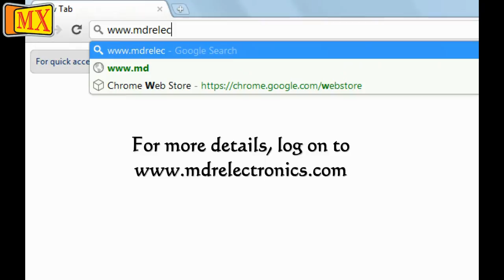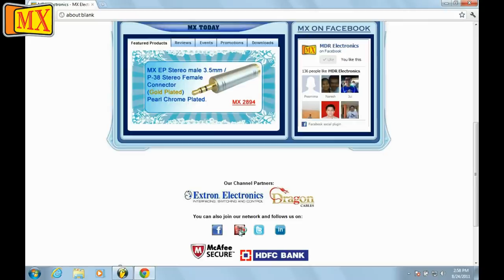How to install Face Plate with Banana Connector for Speakers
MX 2WAY 4MM BANANA FEMALE plates are the perfect means for MX BANANA ports to remotely access quality audio. These attractive MX 2 WAY 4MM BANANA FEMALE wall plates can be mounted on most any surface for convenient access. It will transfer standard, enhanced, or high-definition multi-channel digital audio .